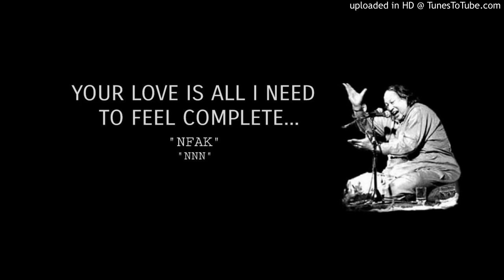Apse Mil Kar Hum Kuch Badal Se Gaye | Nusrat Fateh Ali Khan